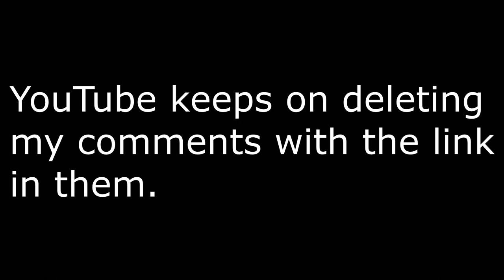This is weird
Like, I wanted to show the link like this " to users who are gonna give me requests in their reply comments on my videos, but YouTube keeps on deleting my comments with the link in them!